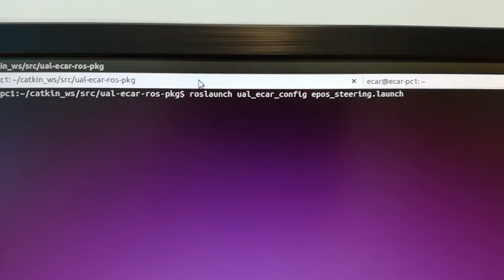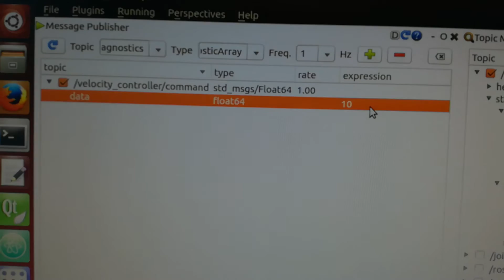Epos control from ros (ual arm ecar)